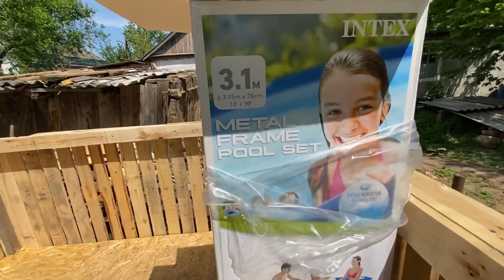ТЕПЕРЬ МОРЕ ПО КОЛЕНО. УСТАНАВЛИВАЕМ ОБНОВКУ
Всем привет.
Без чего никак нельзя в жару?
Конечно же без воды..
Купили бассейн, устанавливаем.
Готовим вкусный обед.

Есть вопросы о переезде? пишите мне в инстаграм